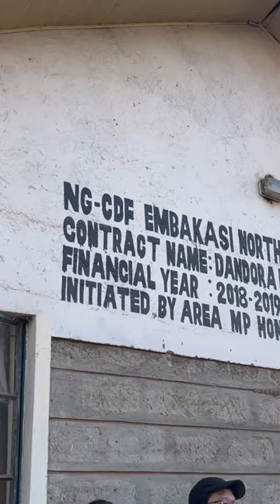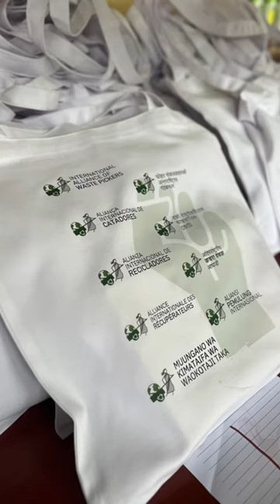March for Waste Pickers Day 2023 - Nairobi, Kenya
The International Alliance commemorated the  International Waste Pickers Day by marching with waste pickers from 19 countries in the city of Nairobi, Kenya.

“Recycling without Waste Pickers is Garbage”

Recorded in Dandora, Nairobi (Kenya) on March 1st, 2023.